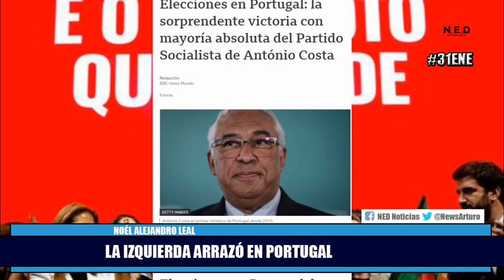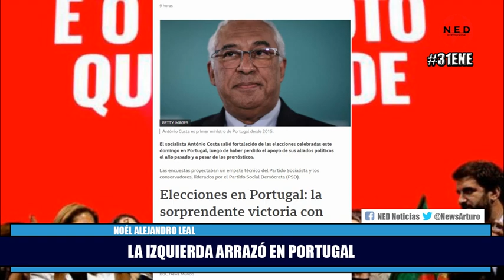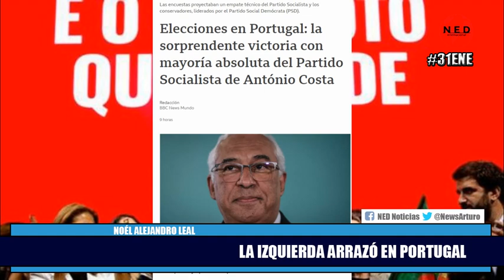ATENCIÓN 🔴 LA IZQUIERDA ARRAZA EN ELECCIONES DE PORTUGAL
jair Peña en La Hora de la Verdad Lunes 31 de Enero de 2022